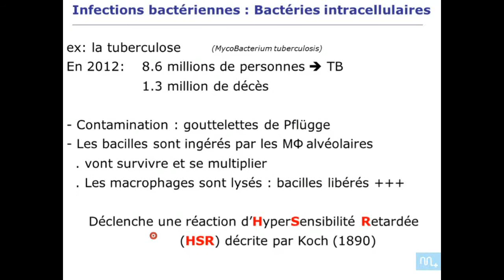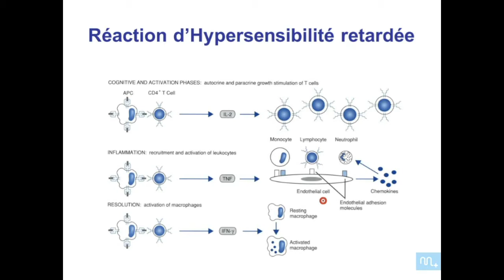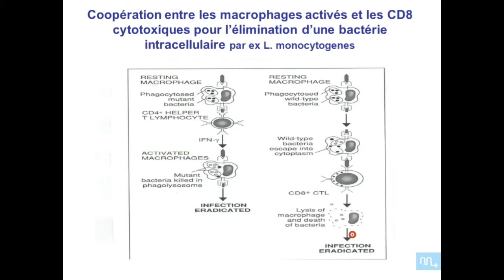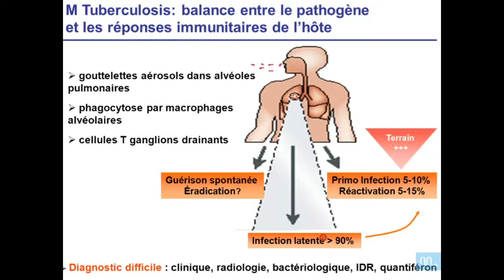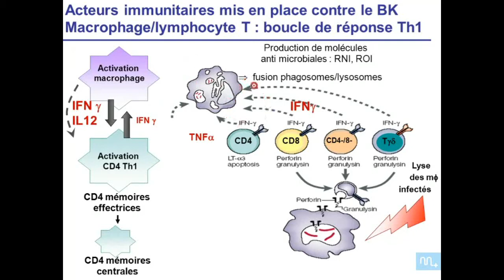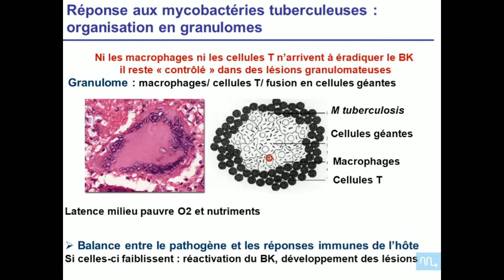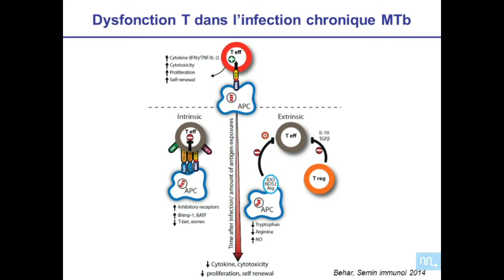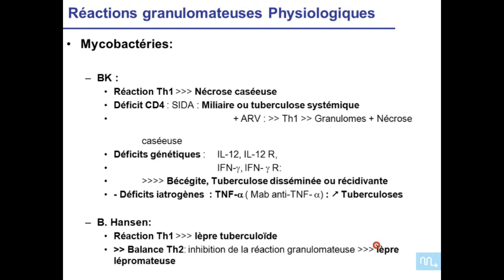immunité antibactérinne et antiparasitaires partie 3